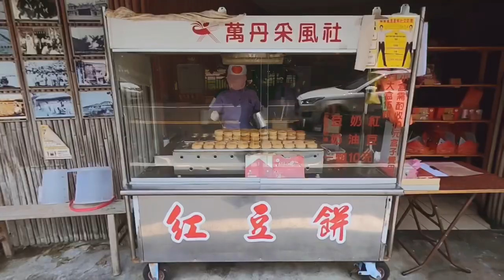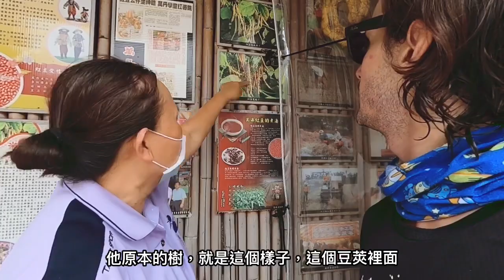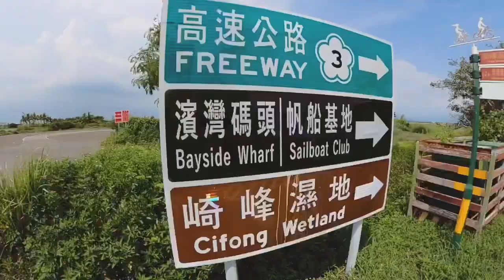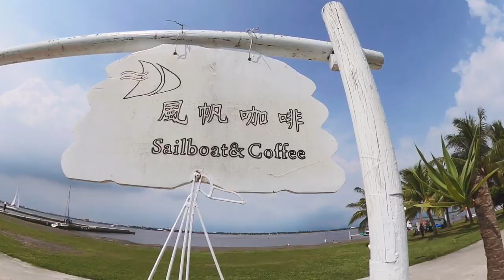Taiwan on Two Wheels (台灣兩輪): Episode 28 台灣最好的紅豆 (萬丹到東港)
Wandan is known around Taiwan for red beans. Try a 紅豆餅 when passing through there!